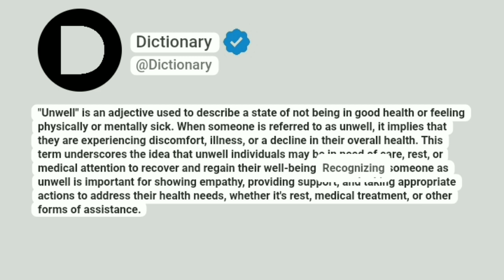Unwell Meaning In English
"Unwell" is an adjective used to describe a state of not being in good health or feeling physically or mentally sick. When someone is referred to as unwell, it implies that they are experiencing discomfort, illness, or a decline in their overall health. This term underscores the idea that unwell individuals may be in need of care, rest, or medical attention to recover and regain their well-being. Recognizing someone as unwell is important for showing empathy, providing support, and taking appropriate actions to address their health needs, whether it's rest, medical treatment, or other forms of assistance.